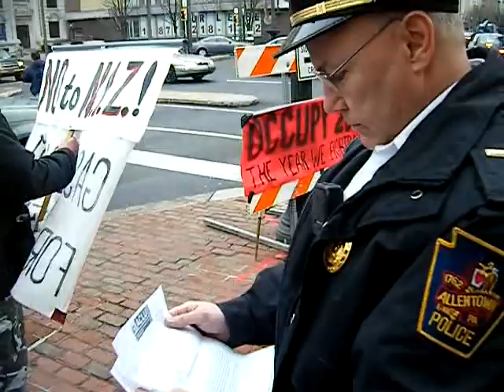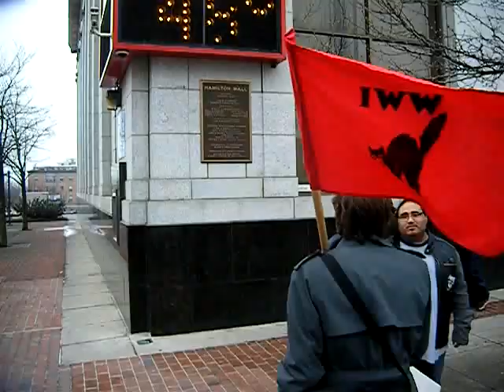police harass occupy allentown 02 17 2012